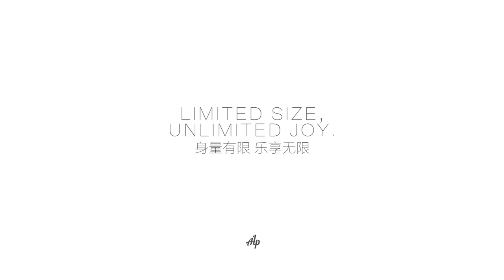ALP Advertising vedio 30s by Guitarist Chen Lei